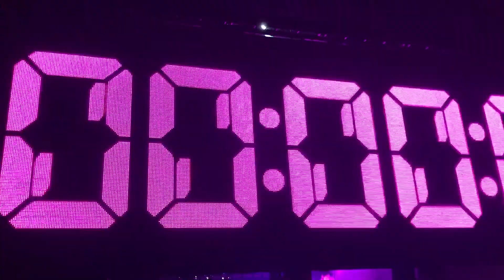Lady Gaga - Diamond Heart - JOANNE World Tour (9/10/17 Philadelphia)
Diamond Heart at Wells Fargo Center.